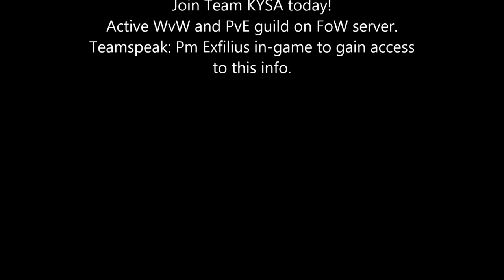Guild Wars 2: Basics of Commanding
Hey guys, got a completely different styled video today - The team decided we should make a video of us teaching the basics of leading a group in WvW. From what field gives what buff all the way to open field combat tactics and strategies.

Hope you enjoy this, thanks for coming to watch and please comment what you liked or want us to improve.